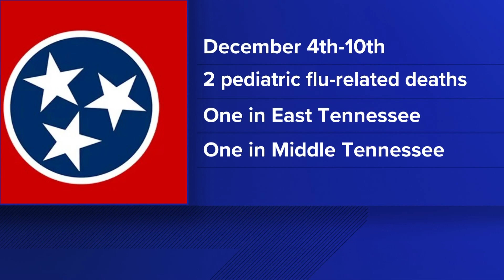Smash-up on the tracks: Train slams into truck, derailing cars in TN town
The collision occurred in Collegedale near Chattanooga.